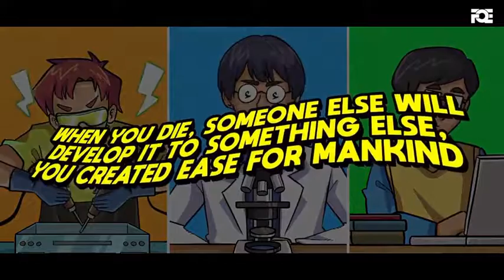Mufti menk best lecture